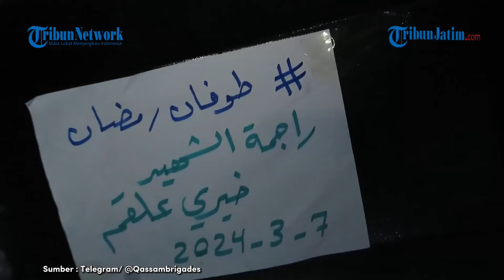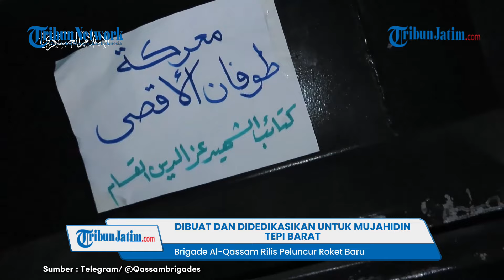Dibuat dan Didedikasikan untuk Mujahidin Tepi Barat, Al-Qassam Keluarkan Roket Barunya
TRIBUNJATIM.COM - Sayap militer Hamas, Brigade Al Qassam merilis peluncur roket barunya pada Selasa (12/3).

Dalam video terlihat penampakan roket baru bertuliskan nama para mujahidin, Khairy Alqam dan Uday Al-Tamimi, yang gugur di Tepi Barat.

Klip Al Qassam menunjukkan sebuah pesawat tempur sedang memuat sebuah peluncur roket.

Pejuang lain mengatakan peluncur roket tersebut didedikasikan untuk mujahidin di Tepi Barat dan Yerusalem.

Pejuang dalam video itu memuji para mujahidin yang dengan berani melawan tentara Israel.